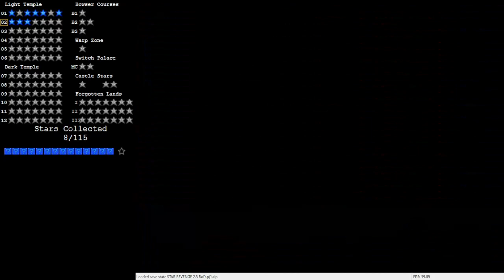remnant of doom day 2